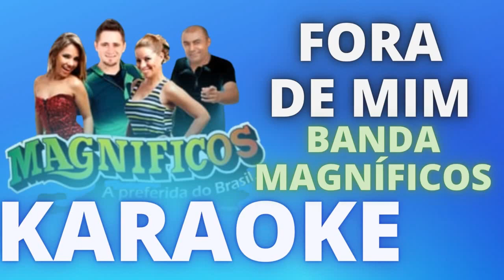VOCÊ É PERFEITO LUCCAS NETO KARAOKE